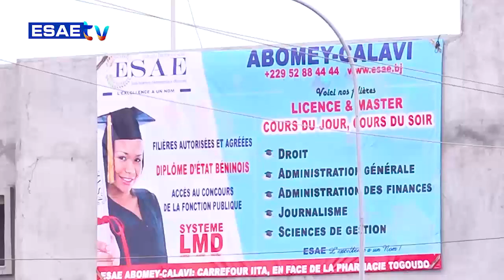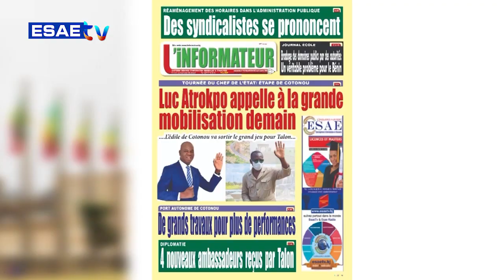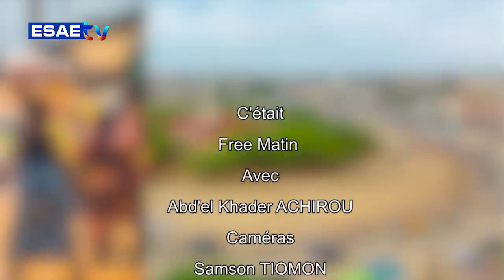FREE MATIN DU 09 NOVEMBRE 2023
Vous suivez sur * votre émission d’information et de divertissement *’’FREE MATIN’’ de ce JEUDI 09 NOVEMBRE 2023*

👉👉 Cliquez sur les liens suivant

Nous sommes également disponible sur les smart-TV partout au monde via l’application YouTube. Entrer ESAE pour accéder à nos émissions depuis votre poste téléviseur.m